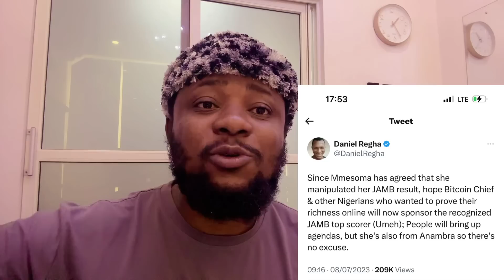Problem! Jamb Result Forger Confessed…Apostle Suleman